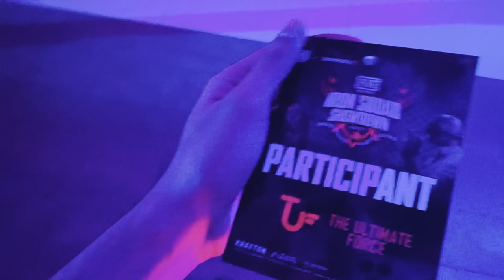My First Vlog 🥰 | PUBG Event Lahore ❤️